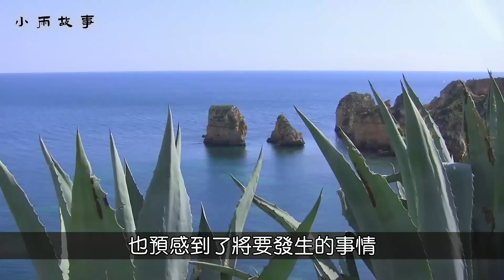女人和前男友游玩三天，回家后看到丈夫遞過來的診斷，頓時傻了眼